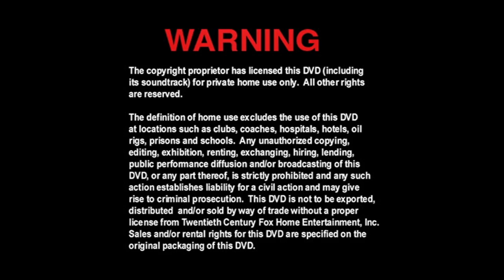Cierre DVD Milagro en La Calle 34 2001 (Argentina)